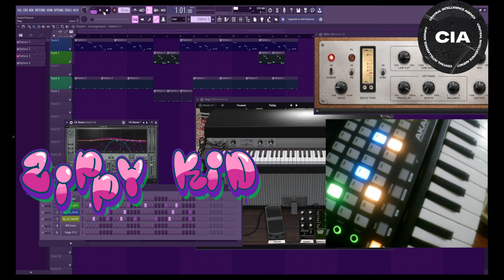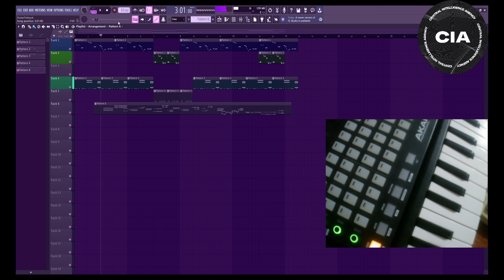Zippy Kid "That's Manky"